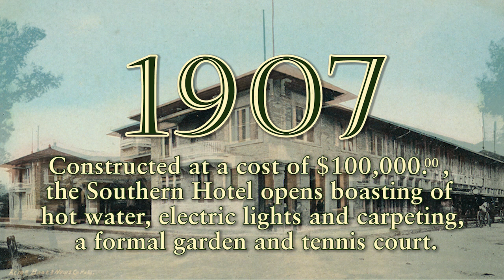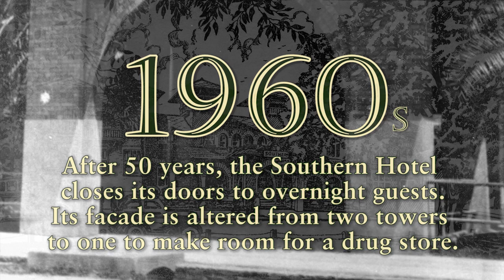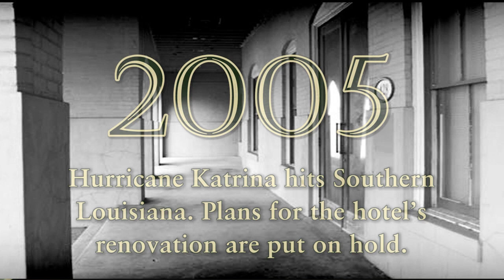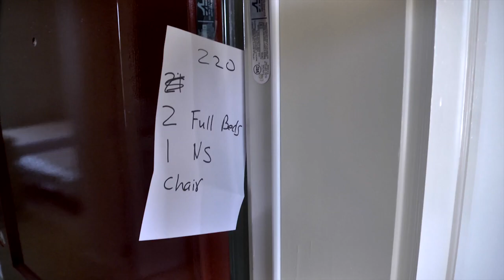Corporate - Southern Hotel - History Module HD 5min short version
Opened initially in June of 1907, the Southern Hotel was at the heart of downtown Covington Louisiana.  In 2012, a metidulous restoration began and it reopened in June of 2014 to an enthusiastic and appreciative community.  This piece chronicles the history and the process.  It was shown as the opening module of their opening day celebration.